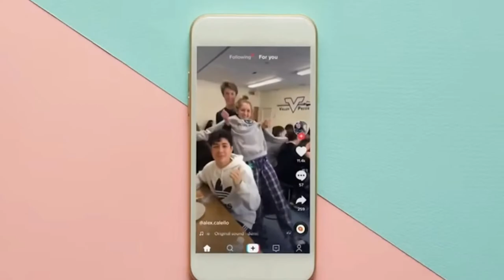Buy or Sell TikTok's Future as a Viral Sensation Riddled with Privacy Issues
PrimeTime VC is a new debate show where top venture capitalists compete while covering the hottest topics in technology and startups.

Here is a clip from our pilot episode where we ask the question: Buy or Sell TikTok's future as a viral sensation riddled with privacy issues?

Our VC Panelist:
- Lo Toney @Plexo Capital
- Jenny Friedman @Supernode Ventures
- Paul Martino @Bullpen Capital
- Nihal Mehta @ENIAC Ventures